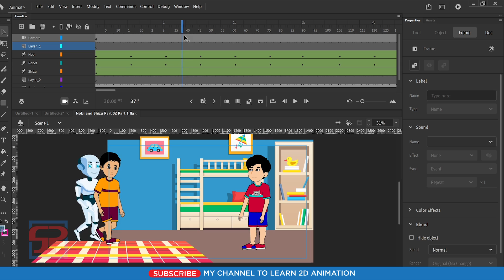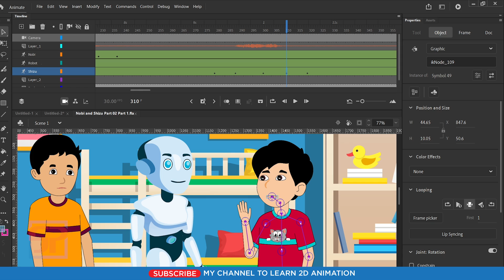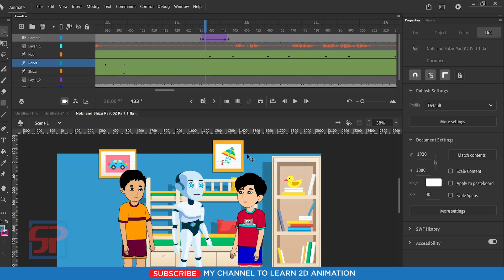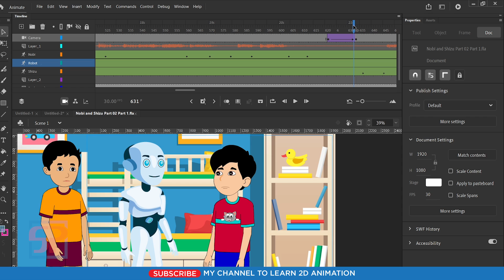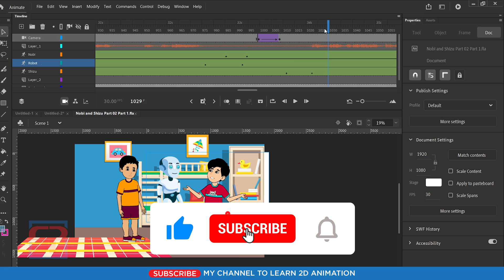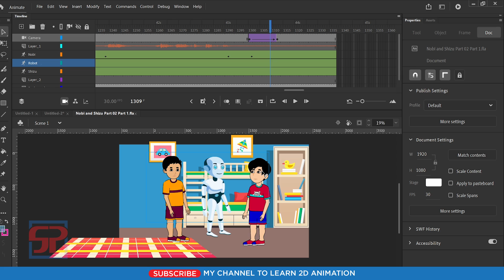Adobe Animate CC 2021: How to Lip SYNC with Two or More Character | 2D Animation | Hindi Tutorial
Welcome to Shanvi Patel 2D Animation tutorial. We Will Learn Adobe Animate CC 2021 Complete Course for beginners to Advance level in Hindi. In this video We will learn how to Lip SYNC with Two or More Character in Adobe Animate CC 2021? Let's go!